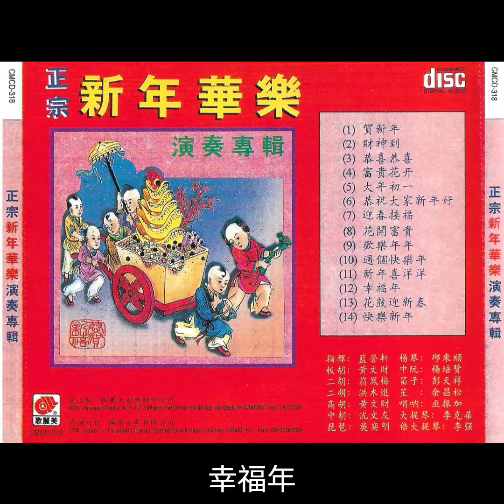12 幸福年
花鼓迎新年